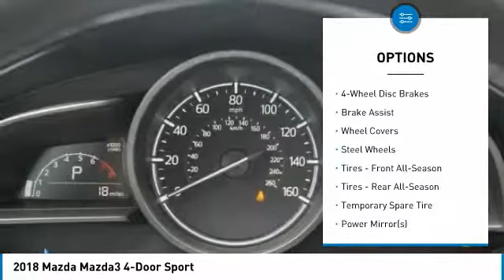2018 Mazda Mazda3 4-Door Irving TX MJM198146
2018 Mazda Mazda3 4-Door Sport

Freeman Auto
1840 E Airport Fwy

Looking for the right 4dr car? Today could be your lucky day. this 2018 Mazda Mazda3 4-Door could be yours.